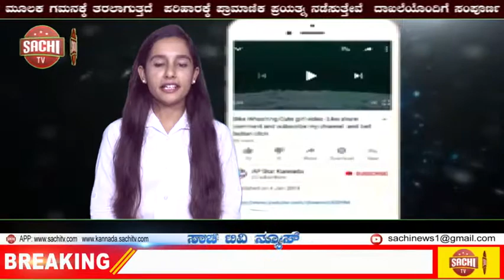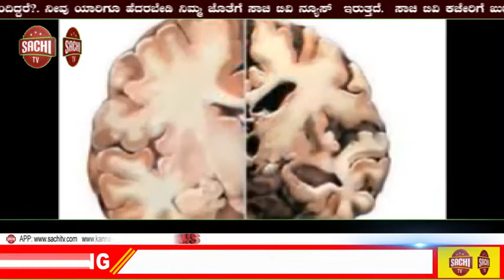ಬಾದಾಮಿ ಕ್ರೀಮ್ ಹೇಗೆ ಮಾಡುವುದು ಗೊತ್ತಾ.? | sachi tv